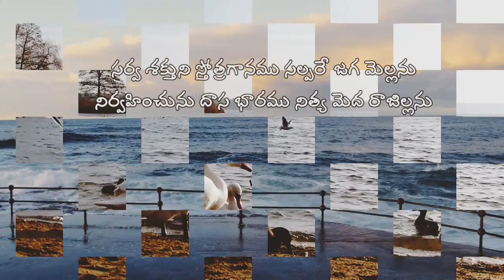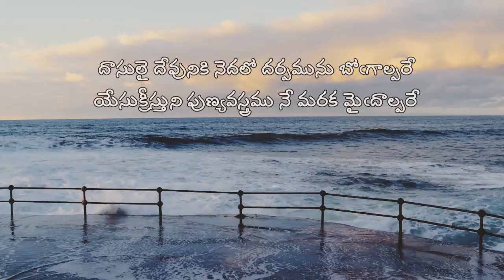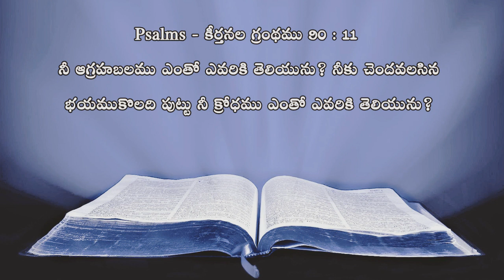My Family With Our God || Evening Prayer || 05.10.2021| Rev.G.Niranjan Nischal Presbyter-in-Charge